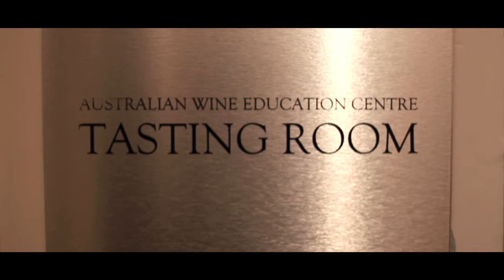Champagne Bureau Vin de Champagne Award Master Class with Peter Bourne the Wine Man